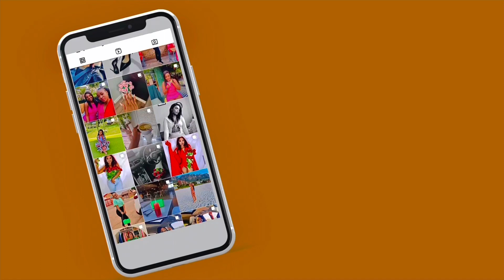FOSCHINI TRY-ON HAUL 2023| 15+ items| JEANS, TOPS, & A DRESS |SOUTH AFRICAN YOUTUBER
Hey Guys

On this Mr Foschini try-on haul i will be showing you few piece you can try on @ foschini fashion 2023.

All T-Shirts
-Medium size:R180

Crop tops
-Medium size:R129

Snack print shirt
-Medium size :was R330 now R250

Jeggings-Size 8:R299

Jeans-size 12😭
-1st one: R699
-2nd one: R499

Tracksuits(not a set-created my own)
-Top Medium: R199
-shorts Large: was R250 now R150

Dress
-Medium: R299

Now go spoil yourself n get that dress,you know you need it🤪

Love you🥰